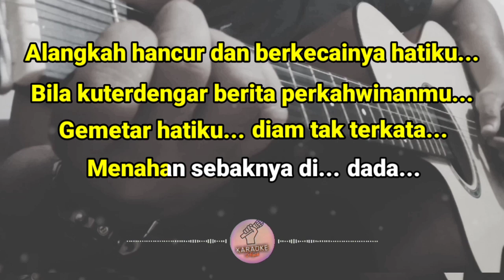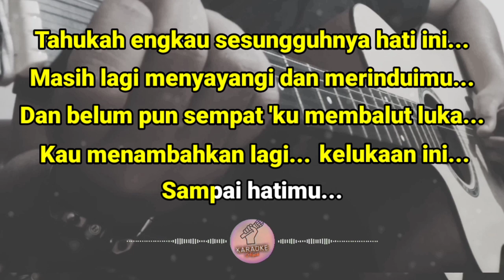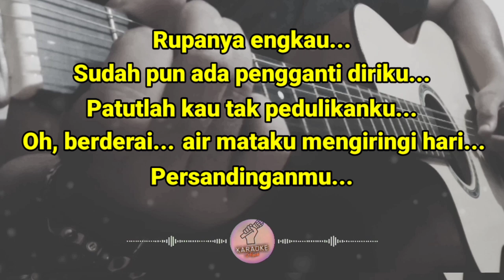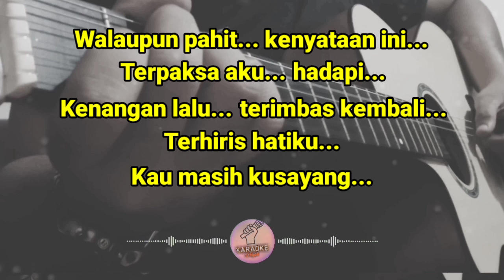Air Mata Dihari Persandinganmu - Lestari (Karaoke) Versi Akustik Tidak Ada Vokal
Deskripsi:
Ciptaan: Kamal Halim & Juwie
Band: Lestari

Lirik:

Alangkah hancur dan berkecainya hatiku
Bila kuterdengar berita perkahwinanmu
Gemetar hatiku diam tak terkata
Menahan sebaknya di dada

Tahukah engkau sesungguhnya hati ini
Masih lagi menyayangi dan merinduimu
Dan belum pun sempat 'ku membalut luka
Kau menambahkan lagi kelukaan ini
Sampai hatimu

Setelah kian lama terpisah
Kuharap akan bertemu lagi
Puaslah aku menunggumu
Namun kau masih membisu

Rupanya engkau
Sudah pun ada pengganti diriku
Patutlah kau tak pedulikanku
Oh, berderai air mataku mengiringi hari
Persandinganmu

Walaupun pahit kenyataan ini
Terpaksa aku hadapi
Kenangan lalu terimbas kembali
Terhiris hatiku

Rupanya engkau
Persandinganmu

Terpaksa aku hadapi
Terhiris hatiku
Kau masih kusayang